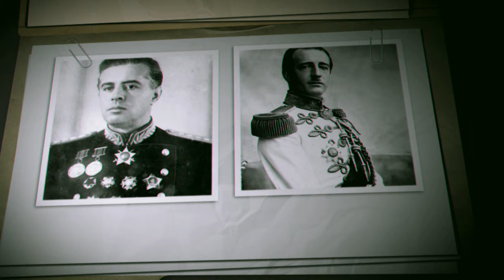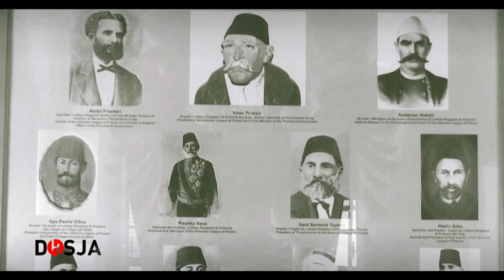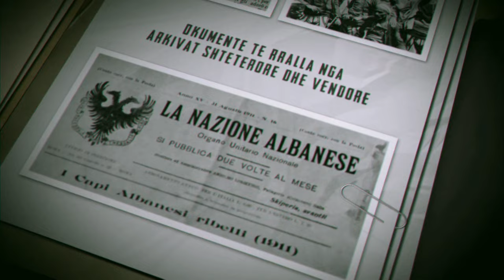Dosja Historike - Lidhja e Prizrenit, themeli i Shtetit të Pavarur Shqiptar